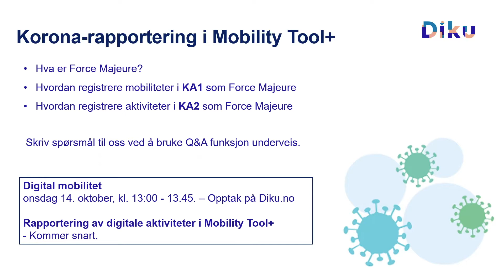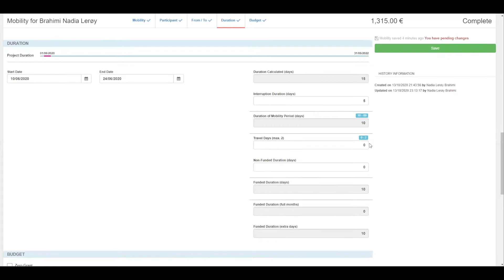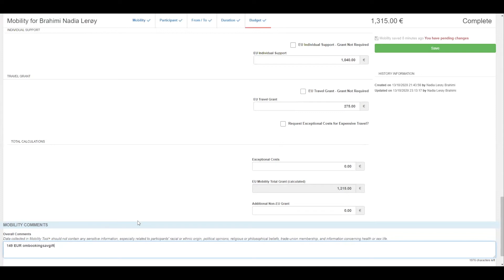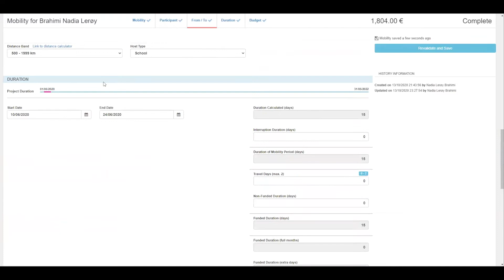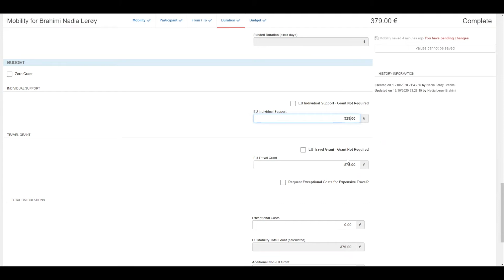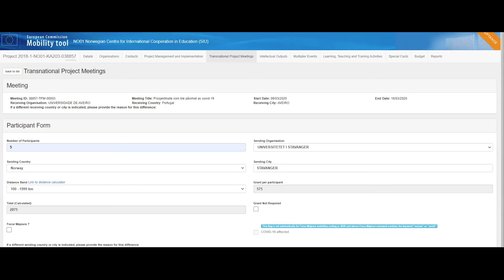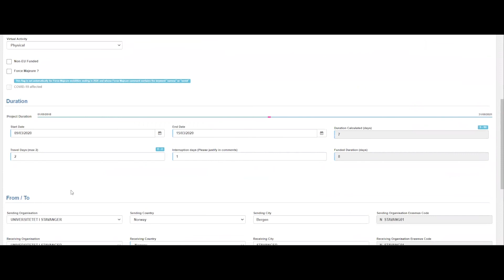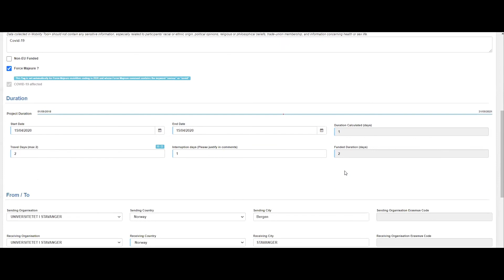Korona-rapportering i Mobility Tool+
I dette webinaret vil du få en gjennomgang av hvordan man skal gå frem når aktiviteter i ditt prosjekt er rammet av restriksjonene knyttet til Covid-19.
Hva er Force Majeure og hvordan skal jeg melde dette inn? Hvordan rapportere i Mobility Tool? Dette webinaret er relevant for både mobilitetsprosjekter og strategiske partnerskap.